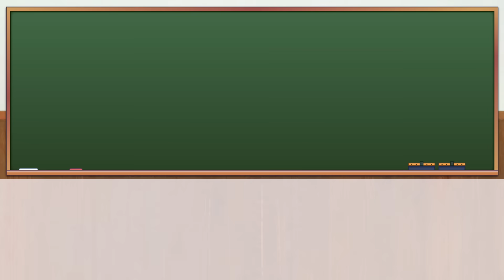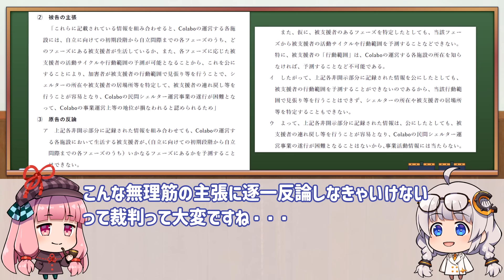東京都公文書非開示決定取消訴訟Ⅰ＆Ⅱ 原告第１準備書面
台本

動画の説明
00:00　東京都公文書非開示決定取消訴訟Ⅰ＆Ⅱ　原告第１準備書面

２人で動画制作を行っているので、それぞれのキャラクターをふくらませたものとなっております。

saboruna